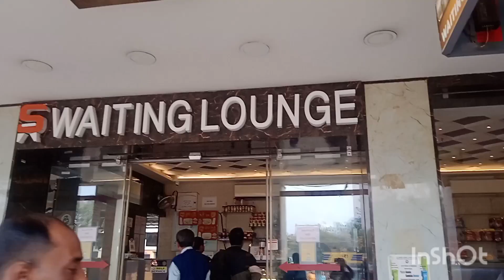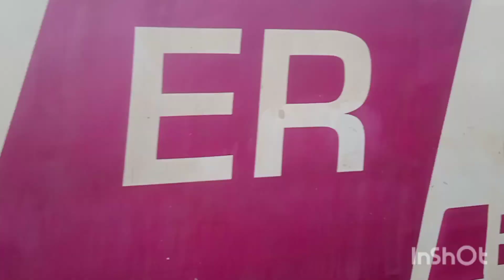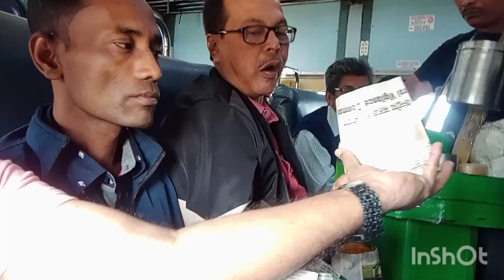12363 KOLKATA TO HALDIBARI SF EXPRESS/TARAPITH ভ্রমণ /কোলকাতা ----তারাপীঠ ট্রেন যাত্রা